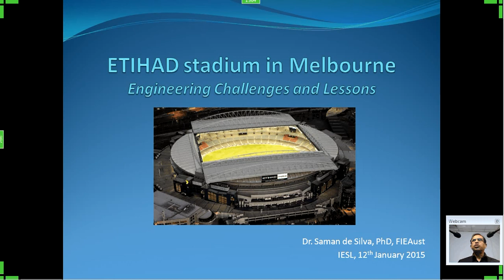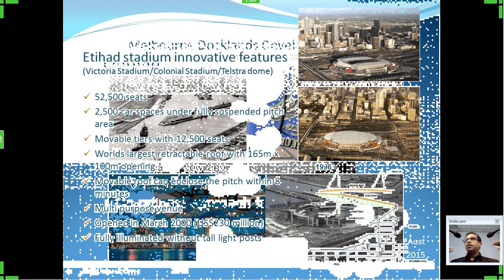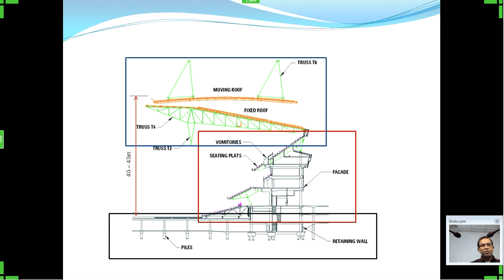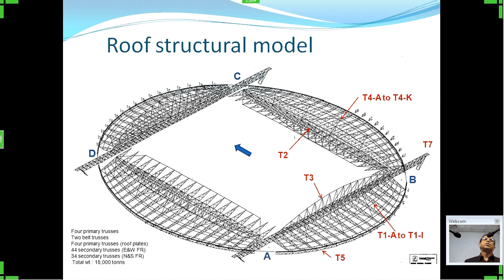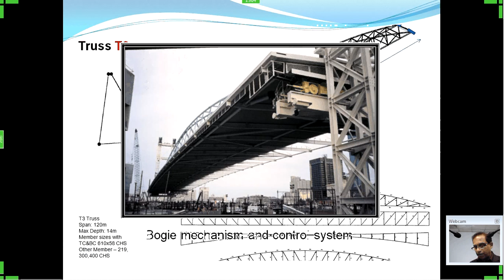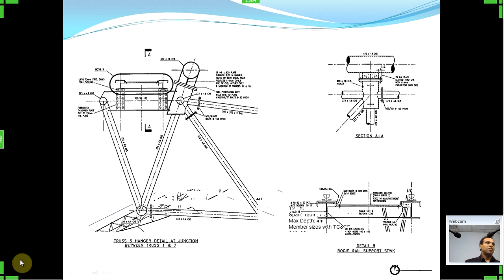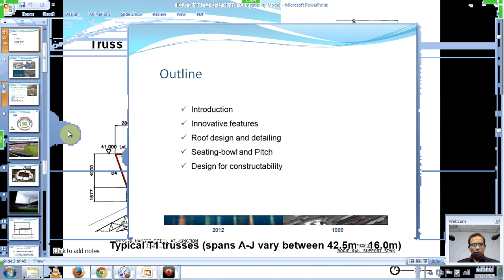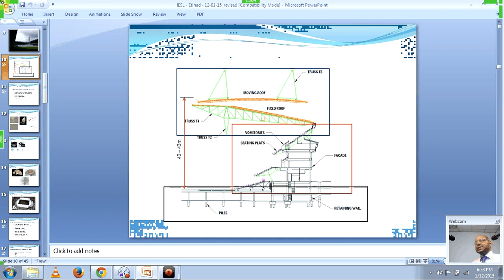PUBLIC LECTURE:"ETIHAD Indoor Stadium in Melbourne-Engineering Challenges and Lessons Learnt"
PUBLIC LECTURE : "ETIHAD Indoor Stadium in Melbourne - Engineering Challenges and Lessons Learnt", 12 Jan 2015, 5:15 PM